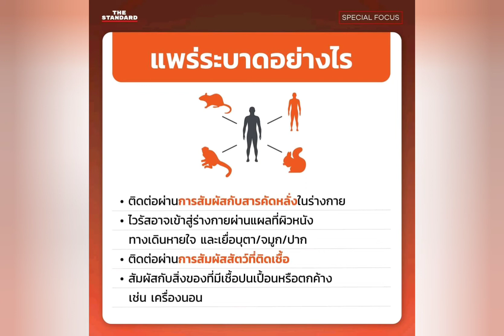โรคฝีดาษลิงคืออะไร แพร่ระบาดอย่างไร น่ากังวลแค่ไหน . โลกกำลังกังวลกับการระบาดของโรคฝีดาษลิง มีรายงาน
โรคฝีดาษลิงคืออะไร แพร่ระบาดอย่างไร น่ากังวลแค่ไหน
โลกกำลังกังวลกับการระบาดของโรคฝีดาษลิง มีรายงานพบผู้ติดเชื้อแล้วในหลายประเทศ โดยเฉพาะในยุโรปและอเมริกาเหนือ โรคฝีดาษลิงคืออะไร ร้ายแรงหรือไม่ และเราสามารถป้องกันได้อย่างไร
เรื่อง: คมปทิต คงศักดิ์ศรีสกุล, นพ.ชนาธิป ไชยเหล็ก
ภาพ: Zeedign.com via ShutterStock